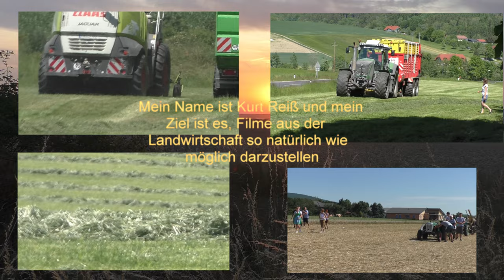Wir füllen die Lücke! Gogo Pro Aufnahmen von 80 ha Triticale für die Biogasanlage Hauptmann Hannes